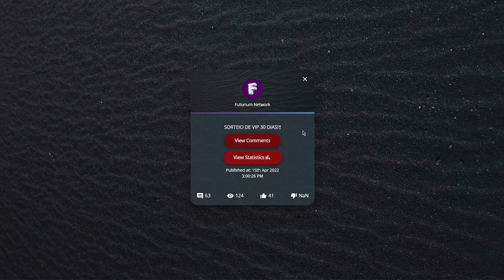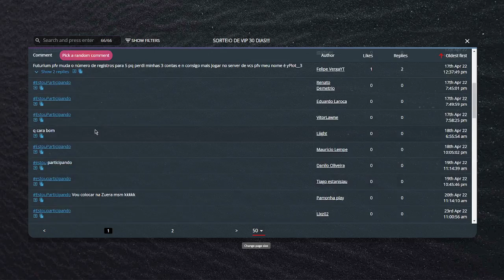RESULTADO SORTEIO DE VIP 30 DIAS!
Compatibilidade: Java e Bedrock